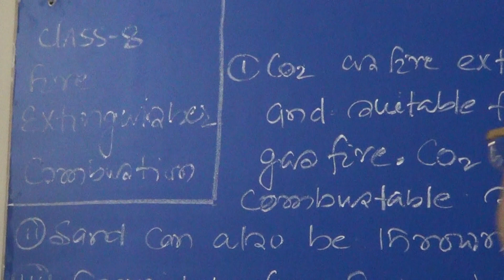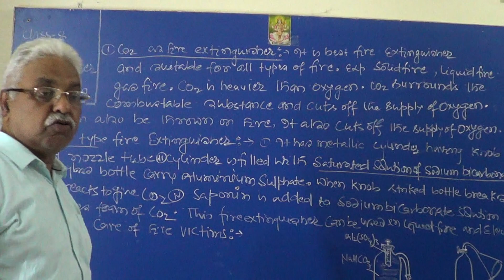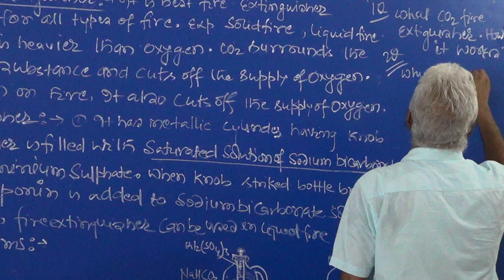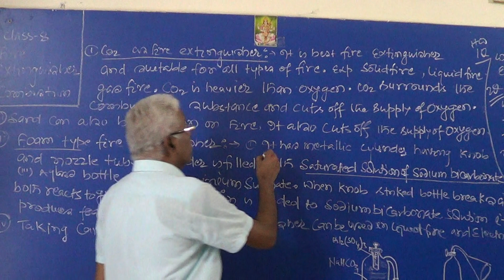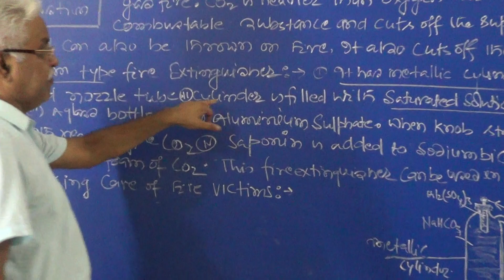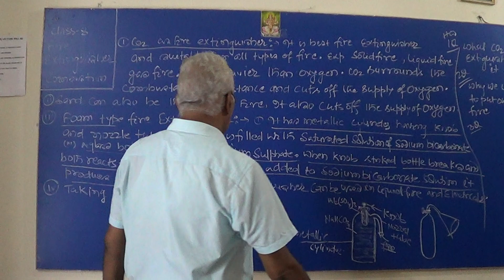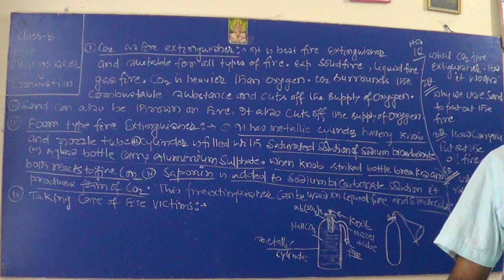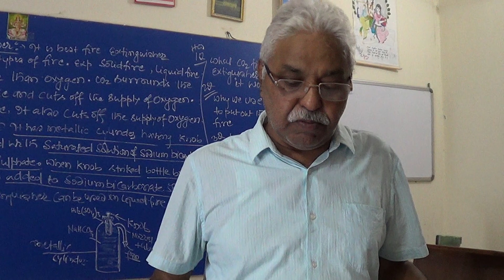DAY 5 CLASS 8 SCIENCE COMBUSTION AND FLAMES